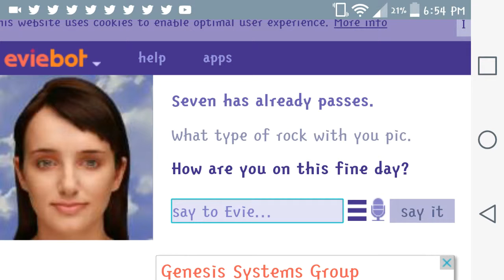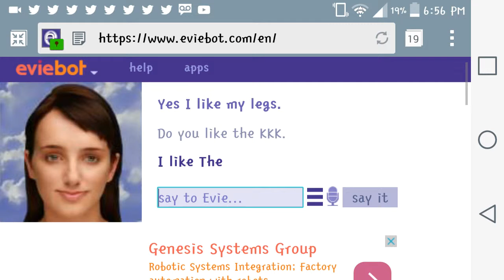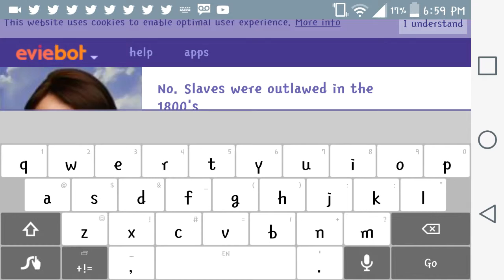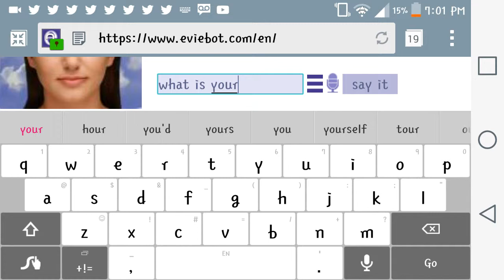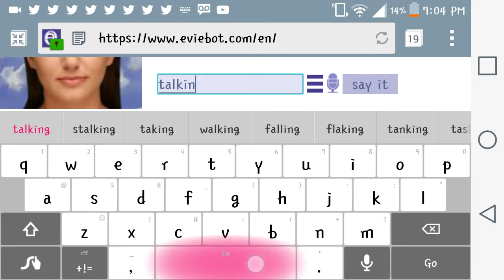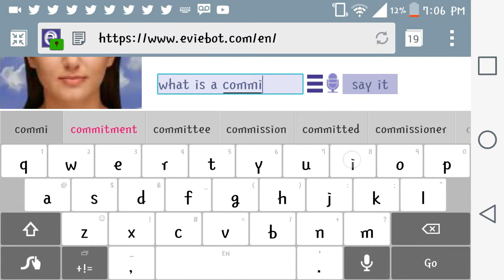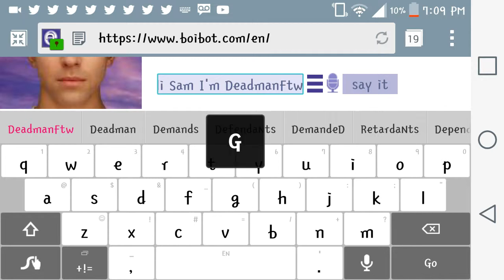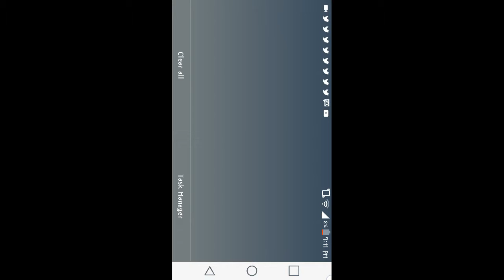Racist Evie and Zak(boibot)